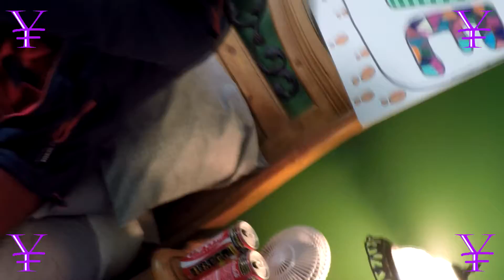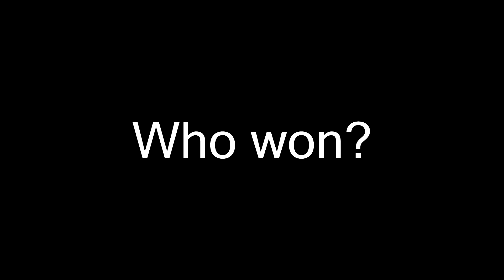ASU Epic Japan Rap Battle 2015 Lip-Sync Promo